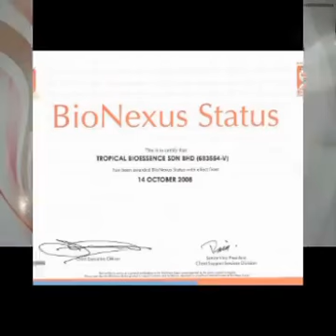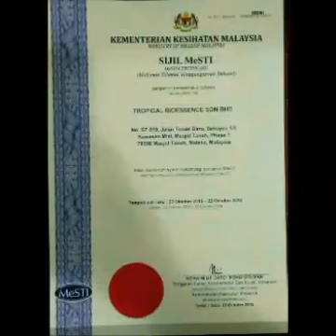SUTRA TV 10 years of tropical bioessence sdn bhd and SUTRA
Tropical Bioessence Sdn Bhd and SUTRA, 10 years in business.